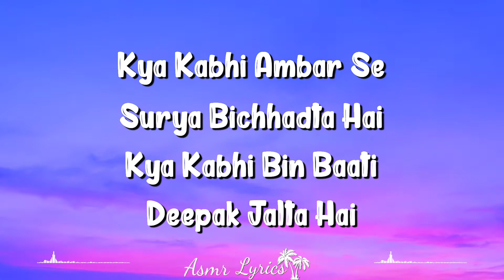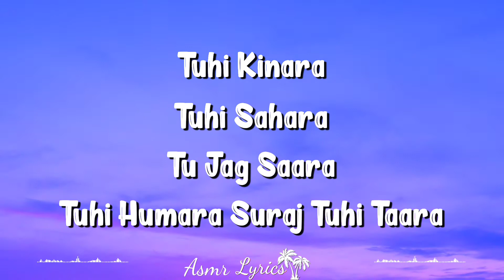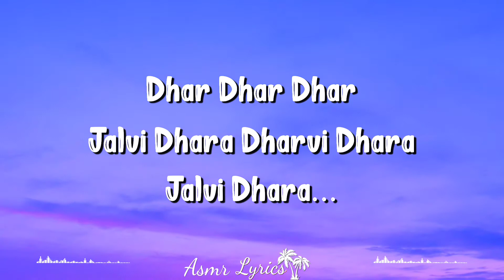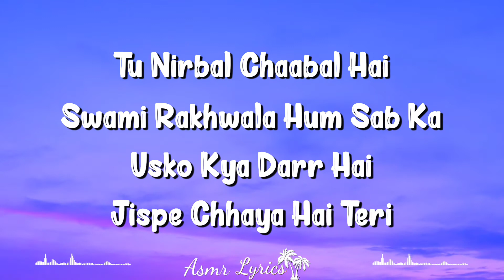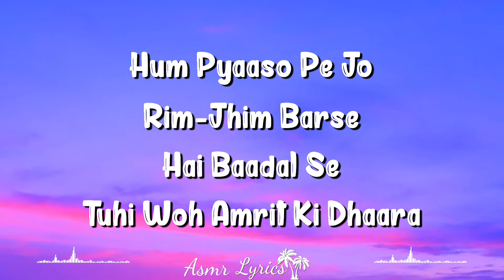Jay Jaykara (Lyrics) | Baahubali 2 : The Conclusion | Kailash Kher, Prabhas, Anushka Shetty, Rana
Jay Jaykara Lyrics From Bahubali 2 (2017): The Song Is Sung By Kailash Kher, Music Composed By M. M. Keeravani And Lyrics Penned By Manoj Muntashir.

Singer : Kailash Kher
Lyrics : Manoj Muntashir
Film : Baahubali 2 : The Conclusion (2017)
Stars : Prabhas, Anushka Shetty, Rana Daggubati, Tamannah

Jay Jaykara Lyrics

Kya Kabhi Ambar Se
Surya Bichhadta Hai
Kya Kabhi Bin Baati
Deepak Jalta Hai (X2)

Kaisi Hai Yeh Anhoni
Har Aankh Hui Nam
Chhod Gaya Jo Tu
Kaise Jiyenge Hum

Tuhi Kinara
Tuhi Sahara
Tu Jag Saara
Tuhi Humara Suraj Tuhi Taara

Jai Jaikara
Jai Jai Kara
Swami Dena
Saath Humara (X2)

Jahan Jahan Tere Paaon Pade
O Dharti Ambar Ho Jaaye
Jaane Yeh Kaisi Maya
Maya Hai Teri

Tu Nirbal Chaabal Hai
Swami Rakhwala Hum Sab Ka
Usko Kya Hai Darr Hai
Jispe Chhaya Hai Teri

Kan Kan Mein Hai Khush Haali
Jhume Hai Daali Daali

Hum Pyaaso Pe Jo
Rim - Jhim Barse
Hai Baadal Se
Tuhi Woh Amrit Ki Dhaara

Jai Jai Kara
Jai Jai Kara
Swami Dena
Saath Humara (X2)